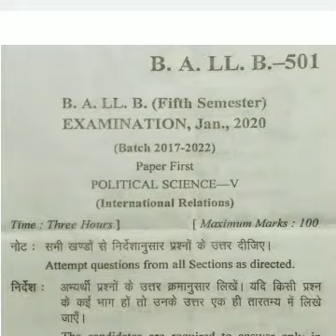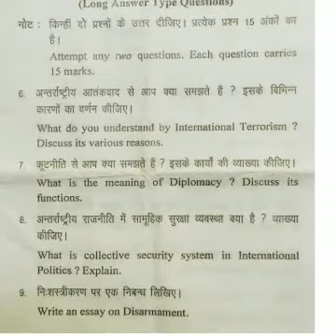5th sem BA.LLB Political science (International Relations) csjmu kanpur exam paper अंतर्राष्ट्रीय वि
All LLB & BA.LLB EXAM PAPER -